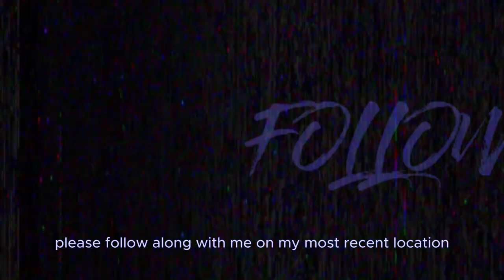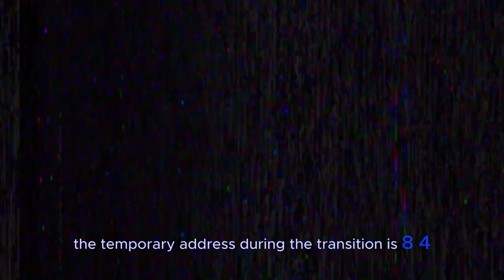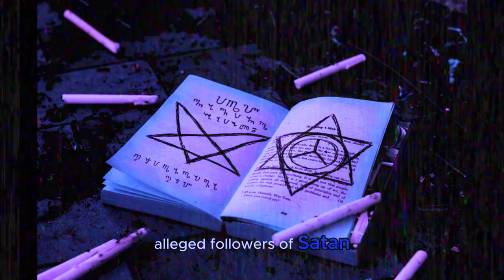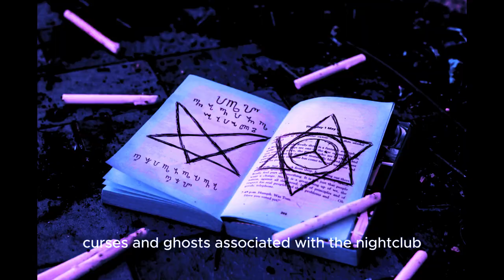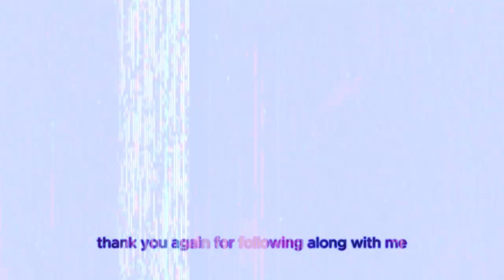Bobby Mackey's Music World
Short documentaries of haunted places in Kentucky and at some point ghost hunting.